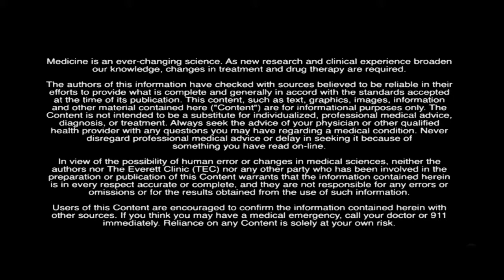Scott Schaaf, DO, an orthopedic surgeon with The Everett Clinic discusses arthroscopic surgery.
Scott Schaaf, DO, an orthopedic surgeon with The Everett Clinic discusses arthroscopic surgery. Arthroscopy is a minimally invasive surgery using small incisions and scopes to fix a variety of issues. Because of this, patients are able to recover quicker and with less pain than previous invasive procedures.